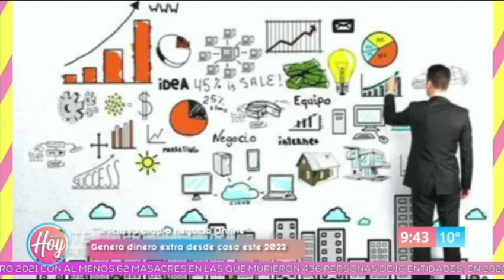Ideas para generar dinero extra desde casa este 2022